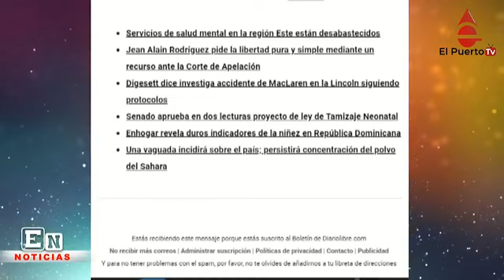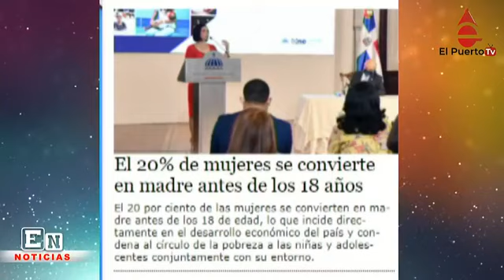Suenan cambios de funcionarios en el gobierno y más noticias